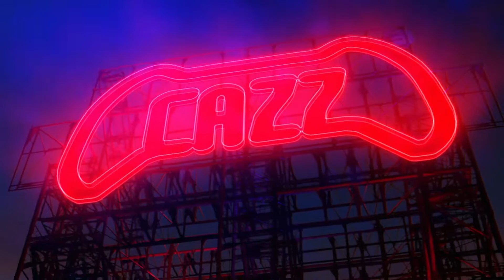Como Limpar o Controle do PS5 [Dualsense do Playstation 5]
Tutorial mostrando como limpar o controle DualSense do Playstation 5
rápido e fácil. Manete / Controle do Ps5, principalmente o controle branco, suja demais e fica encardido. Aqui mostro como transformar seu controle de ps5 sujo em branco, brilhando novamente.